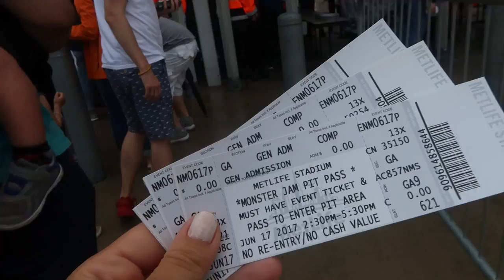MONSTER JAM RACING!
We were invited to go see Monster Jam at Met Life Stadium in New Jersey and I couldn't be happier. It's something I've always seen on TV so getting the opportunity to go was surreal! Of course, it was a surprise for Ziana and Gunner didn't come since he'd be too small. It was truly amazing seeing these big monster trucks do some neat tricks.